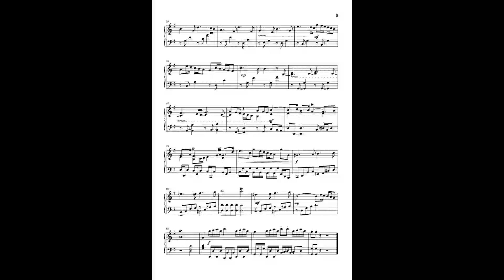Sonata Movement in G